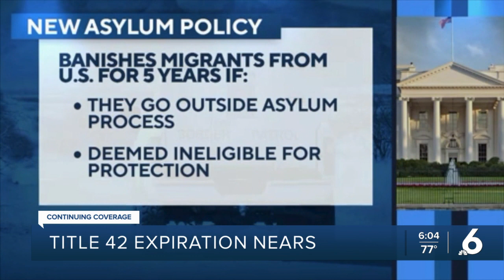Border cities announcing states of emergency